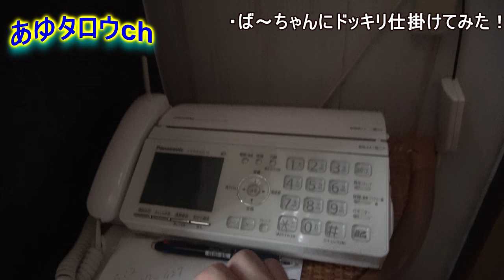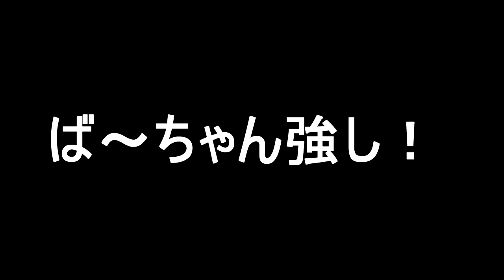ばーちゃんにドッキリ仕掛けたら意外な結末に！？